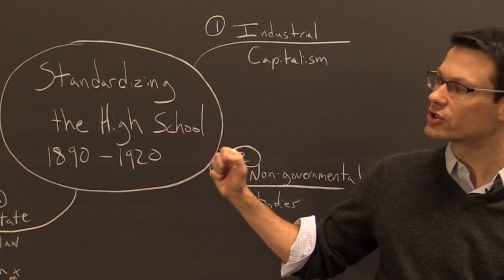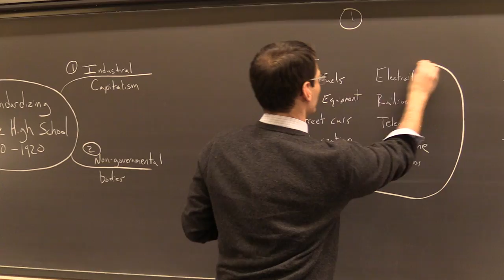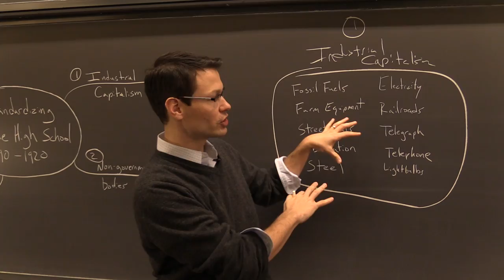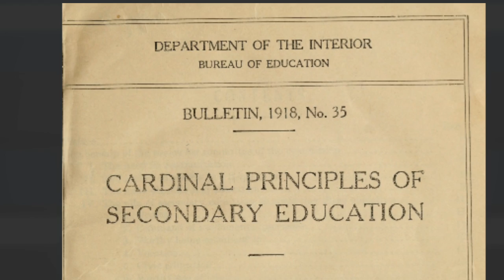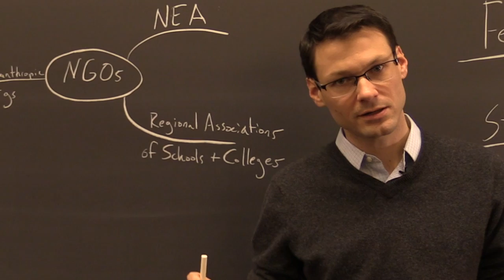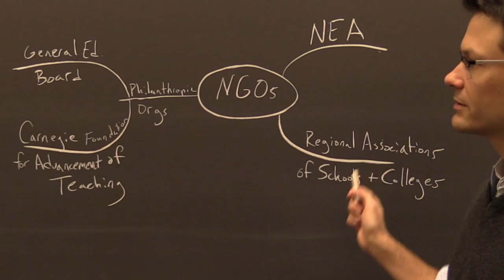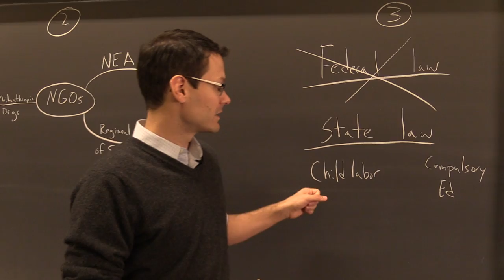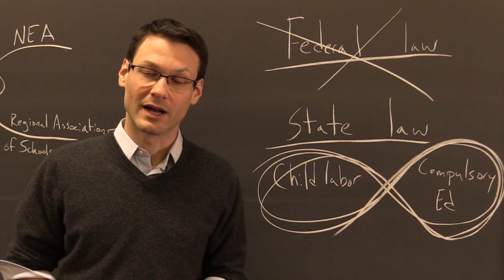Creating a Standard High School: A Short History of Education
If high schools started off as a random mess of classes and goal, when did it become a pretty uniform system—and what molded it into that shape? What economic and social changes led to the demand for a high school education, and what role did the government play? This video talks us through that history.